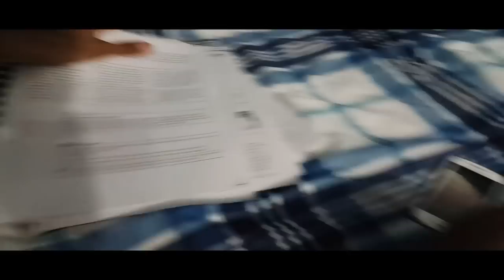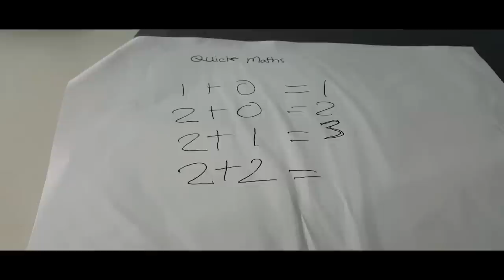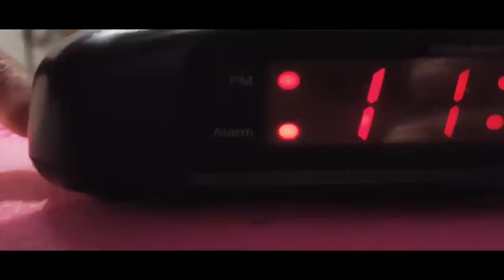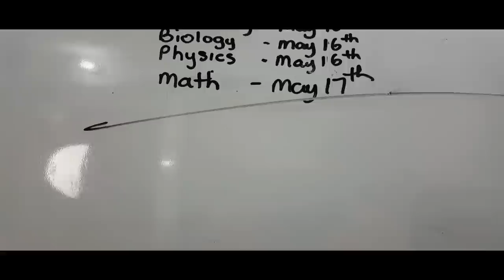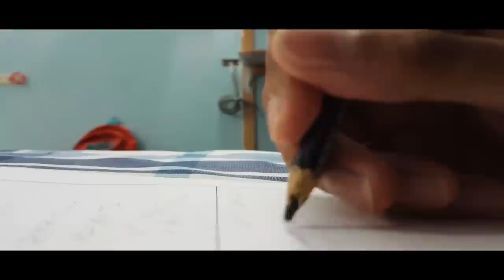Unprepared: A CXC Exam Horror Story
Who actually knows how to prepare for exams? Ugh, the horror of exam stress. It's 2018, who cares about CXC exams anymore right...right? Okay CSEC and CAPE are kind of important, so we do have to make time. But not all of us do. We all procrastinate, some more than others, and we get distracted by pretty much anything and everything when there's a book in front of us. But I mean hey, we all pick up the slack and start studying a little bit afterwards right...right?!

Eye Of The Tiger (Instrumental) by Matthew Anniss
BTS Cypher PT 3: Killer (instrumental) by A.R.M.Y Boy Instrumentals
SEVENTEEN - "CLAP" (Instrumental) by kyungsoᄉo

Other tags: riyality, riyality studio, riyalitystudio, riyalitystudios, reality, reality studio, realitystudio, realitystudios,riyadh, riyadh rahaman,  trinidad, trinidad and tobago, trinidadian, cxc, cxc 2018, cxc results, csec maths, csec, caribbean, how to prepare for exams, exam horror story, a level, a level exams, a level results 2018,  how to prepare, cxc maths 2018 solutions, cxc results 2018, a level exam stress, vlog,  how to,